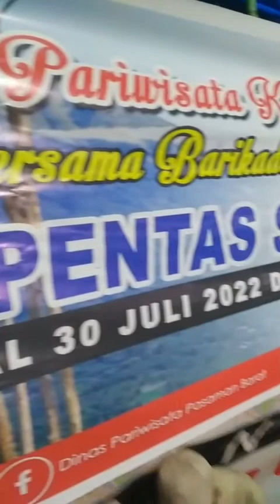Reog Ponorogo Singo Barong 2